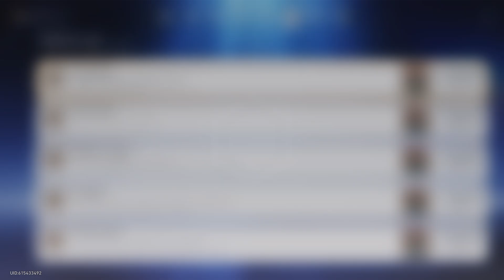Honkai: Star Rail - Mission Impossible?